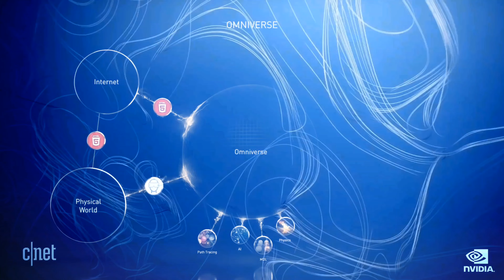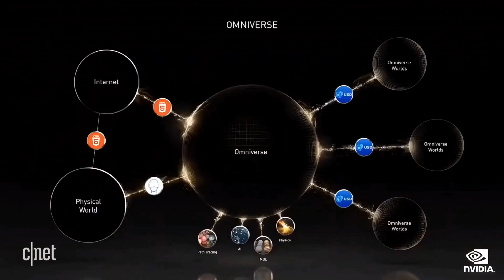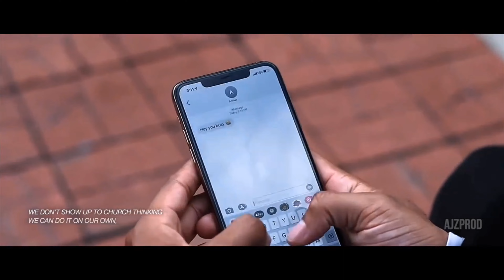Identity & The Omniverse: Ray Kurzweil - Brains on The Internet. ft Pastor David Lynn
Excepts

“We’ll have Nanobots that… connect our neocortex to a synthetic Neocortex in the cloud… Our thinking will be a…. biological and non-biological hybrid.”

— Ray Kurzweil, TED 2014

Application of Nanorobots to the human brain is denoted here as neural Nanorobotics. This technology may allow for the monitoring, recording, and even manipulation of many types of Brain-related information at cellular and organellar levels (Martinsetal.,2012,2015,2016).

In December 2012, Ray Kurzweil was hired by Google in a full-time position to "work on new projects involving machine learning and language processing".[21] He was personally hired by Google co-founder Larry Page.[22] Larry Page and Kurzweil agreed on a one-sentence job description: "to bring natural language understanding to Google".

Google's chief futurist Ray Kurzweil says humans will have eternal life by 2029. Kurzweil has been accurate in his predictions so far. Back in the 1980s — when we were lugging around our Motorola bricks — he already predicted a bunch of things that are now part of everyday life.9 May 2016

Ray Kurzweil is agnostic about the existence of a soul. On the possibility of divine intelligence, Kurzweil has said, "Does God exist? I would say, 'Not yet.'

NVIDIA's CEO, Jensen Huang opened his keynote speech during the November session of the GPU Technology Conference (GTC) of 2021.

Excerpts

Huang elaborated upon NVIDIA's technological solutions to climate change, summarized by this statement :This new supercomputer will be E2, Earth 2, the digital twin of Earth, running Modulus-created AI physics at a million times speeds in the Omniverse. All the technologies we've invented up to this moment are needed to make E2 possible.

Authors Commentary

"I cant imagine greater and more important news Those striving to counterfeit God's original design/ creation have agreed totally behind the cry of "climate change!".This is their excuse for not only producing a digital twin of the Earth, but of humans as well. What we've been referring to as Homo Novus, the New Man."

Knowing your TRUE IDENTITY is half the battle, This identity gives the believer certain benefits and abilities that he/she never had before. Knowing our
identity and status in Christ provides the believer with the freedom to live life without fear, a guarantee to overcome
in the face of obstacles, provided on application of the Word of God, Being born again, not of corruptible seed, but of incorruptible, by the word of God, which liveth and abideth for ever. 1 Peter 1:23 - So whatever is ahead Know and Remember the promises of God, your DNA and Temple are protected. Compromise with the world, little.

Finally, be faithful to the LORD, use the Grace provided, if you have Sin in your life, get rid of it in absolute repentance.

 – “BUT TO ALL WHO RECEIVED HIM, WHO
BELIEVED IN HIS NAME, HE GAVE POWER TO BECOME CHILDREN OF
GOD; WHO WERE BORN, NOT OF BLOOD NOR OF THE WILL OF THE
FLESH NOR OF THE WILL OF MAN, BUT OF GOD.”

 – “NOW YOU ARE THE BODY OF CHRIST
AND INDIVIDUALLY MEMBERS OF IT.”
2 CORINTHIANS 5:17 – “ANYONE WHO BELONGS TO CHRIST IS A NEW PERSON. THE PAST IS FORGOTTEN, AND EVERYTHING IS NEW.”
1 CORINTHIANS 12:27 (KJV)

 – “BUT YOU ARE GOD’S CHOSEN AND SPECIAL PEOPLE. YOU ARE A GROUP OF ROYAL PRIESTS AND A HOLY NATION. GOD HAS BROUGHT YOU OUT OF DARKNESS INTO HIS MARVELOUS LIGHT.
NOW YOU MUST TELL ALL THE WONDERFUL THINGS THAT HE HAS DONE.”
1 PETER 2:9

(Please notice the change to the Z on the end of dayz)

For by grace are ye saved through faith; and that not of yourselves: it is the gift of God - Ephesians 2:8

Much Love - LLD 👊🏻❤️🇬🇧